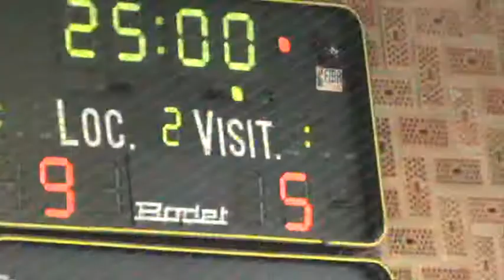2014/11/23 2eme mi-temps Creil vs Moreuil.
1er rencontre de la saison pour les Pirates à Moreuil, contre les Outlaws.
Dès le début de la première mi-temps, les Creillois ont imposés leurs rythmes pour terminer avec 6 buts contre 4 pour Moreuil. La seconde mi-temps fut pareil et Les Pirates terminent sur le score de 9 à 5.
Bravo les Pirates.